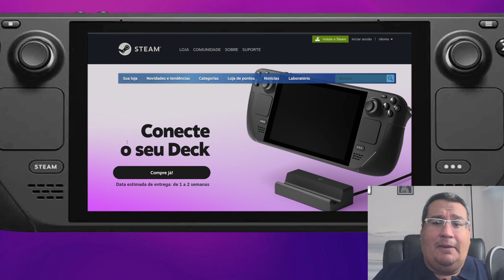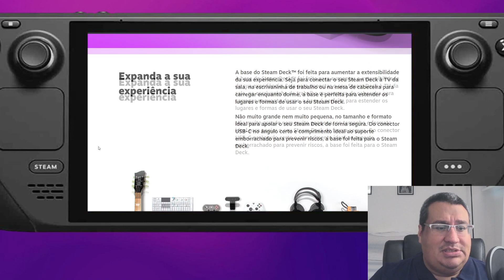STEAM DECK SEM FILA DE ESPERA PARA COMPRAR APARTIR DE HOJE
Hoje foi anunciado pela Valve o fim da fila de espera para compra de todos os modelos de Steam Deck, o botão de reserva já desapareceu, basta clicar em comprar e aguardar o envio do produto para sua casa, para aqueles que moram no Brasil no entando isso não mudou o processo de importação ainda nescessario para atingir o objetivo de ter um Steam Deck.

Link para o grupo de Whatsapp para quem ja tem o Steam Deck